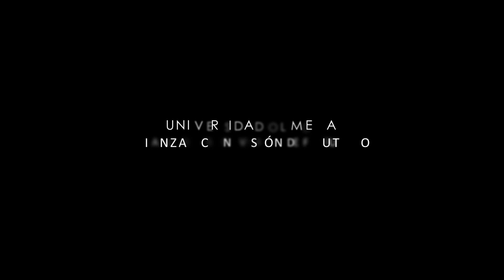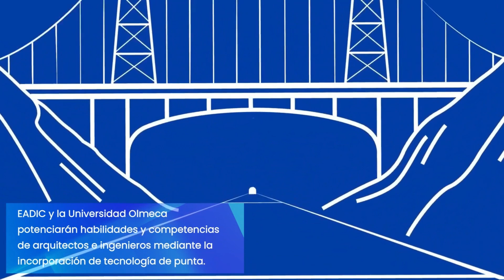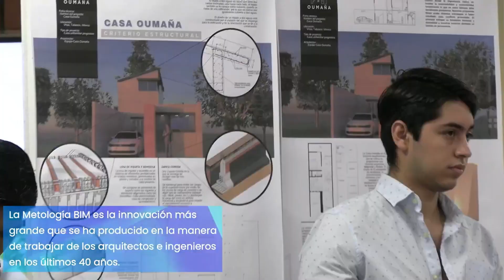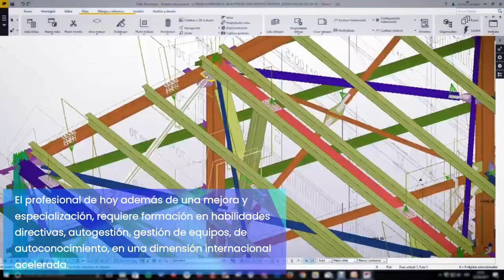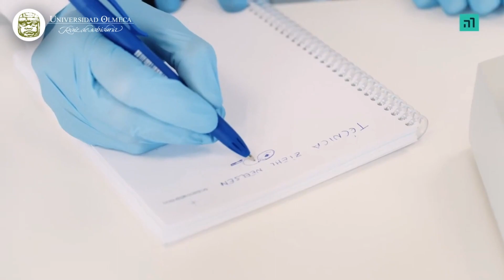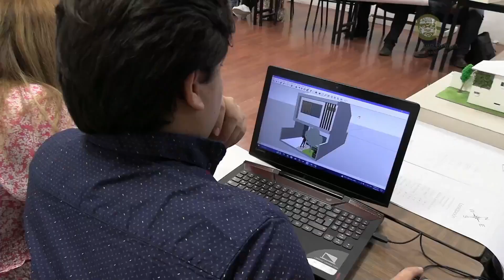Ceremonia de Egresado Posgrado 2023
🟢 Transmisión EnVivo de la Ceremonia de Egresados 2023 Posgrado.